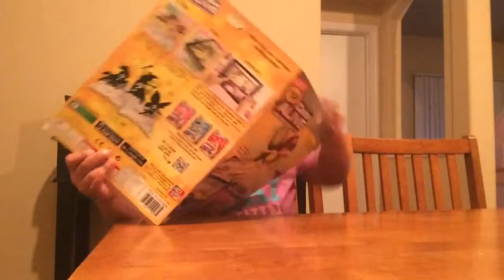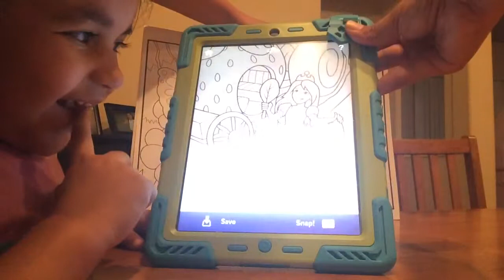Color Alive by Crayola- Maya using IPad to bring pictures to live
Maya uses iPad to bring pictures to live with the Crayola color alive!